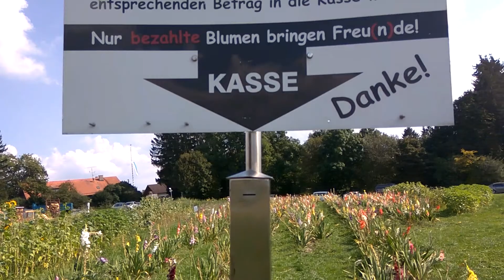Доверчивые фермеры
Фермеры в Германии да наверное и в других европейских странах устраивают магазины без продавцов.